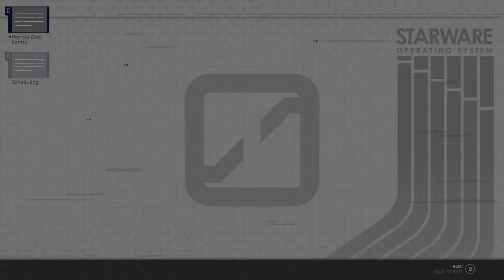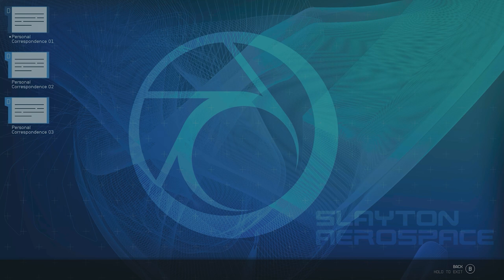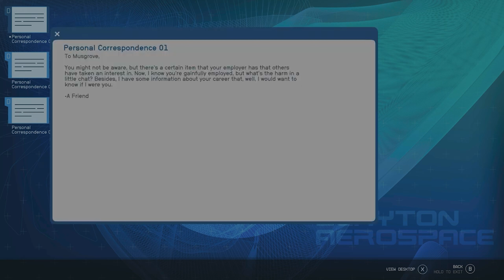Starfiled Part 7 Gameplay Walkthrough (XboxseriesX) 4K HDR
Part 7